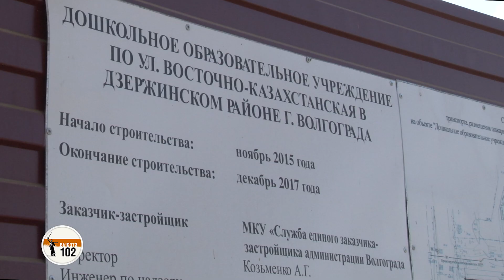«Высота 102 ТВ»: В Волгоградской области опасаются больших пожаров